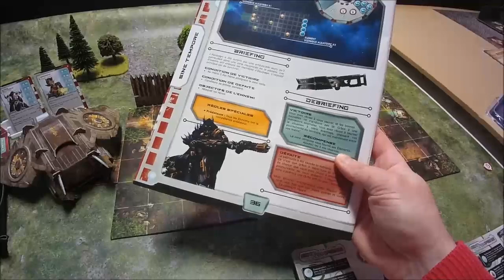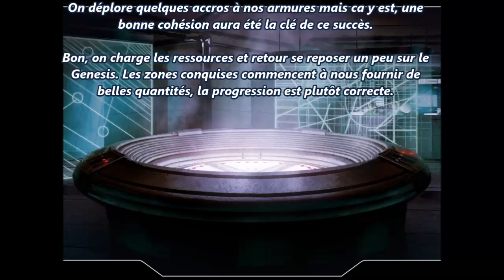SINE TEMPORE - campagne 17 inspiré de L'EVASION